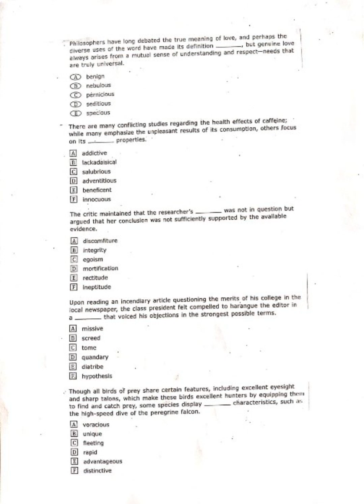GRE VERBAL workout - TEXT COMPLETION 326#grevocab